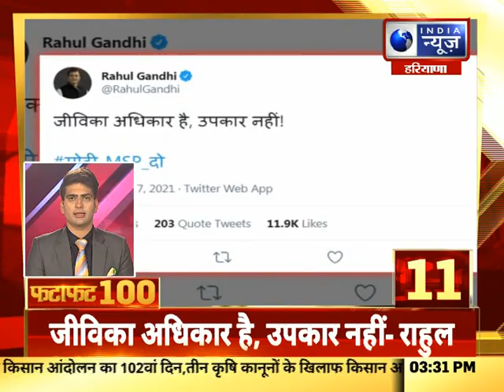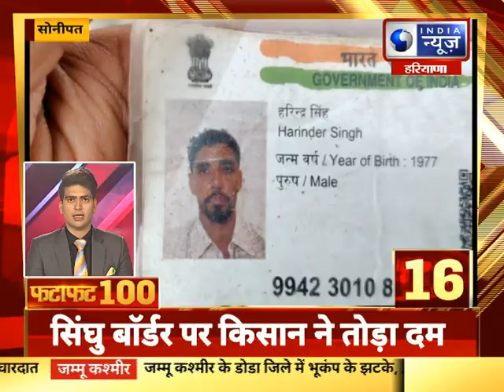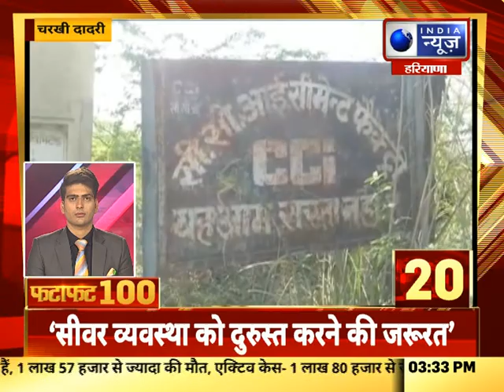Fatafat 100 Top Headlines | हरियाणा में आज की 100 बड़ी खबरें | 7 March , 2021 |India News Haryana